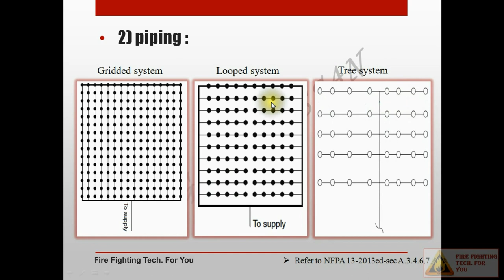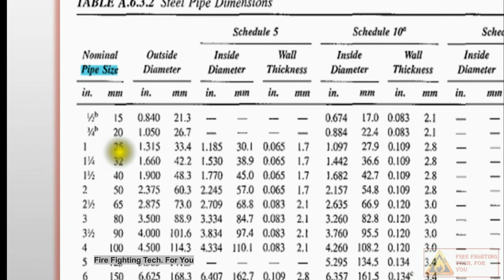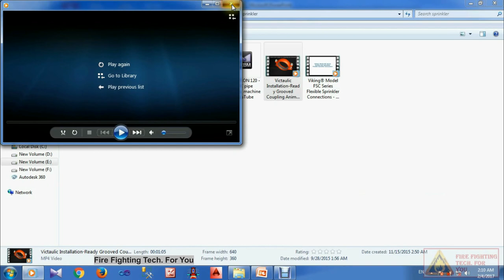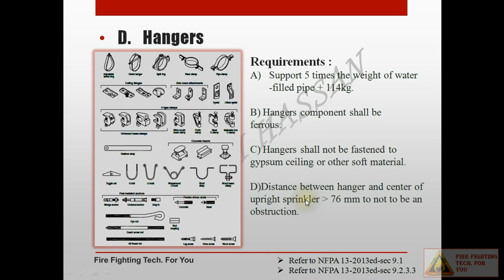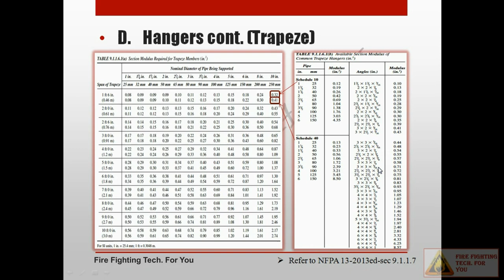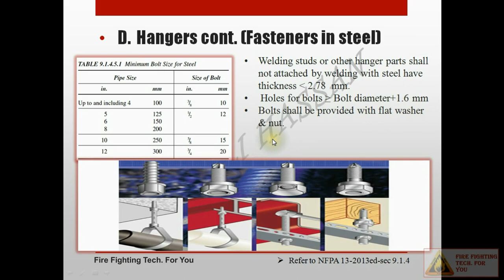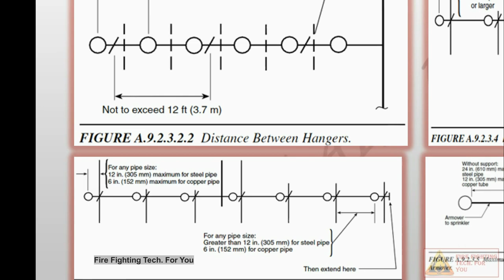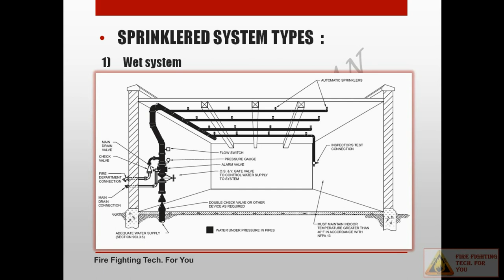fire course - Lecture 03 : Fire Sprinkler Systems Part - 2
In this lecture we will explain fire pipe materials and joining methods and supports installation, requirements.